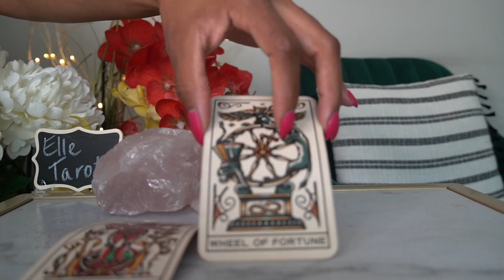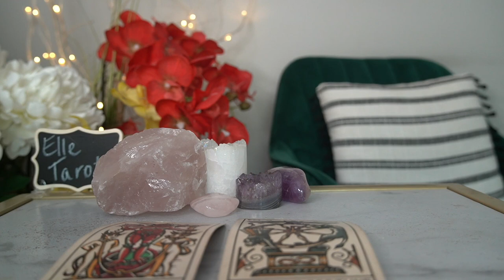SCORPIO WEEKLY JUL 4 CAUTION! BEWARE! THIS WOMAN IS CRAZY!